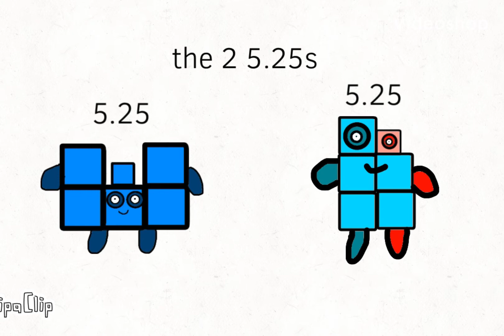Numberblockd Band Quarters 3 (please stop watching this)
finlly here 🙂